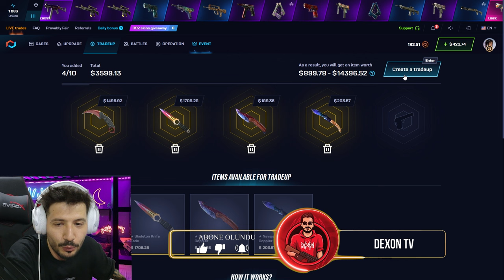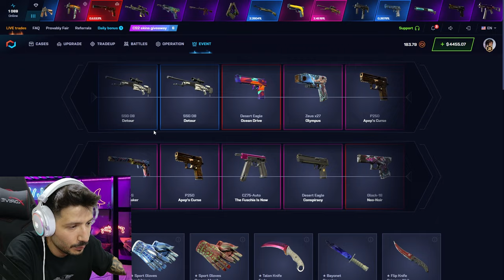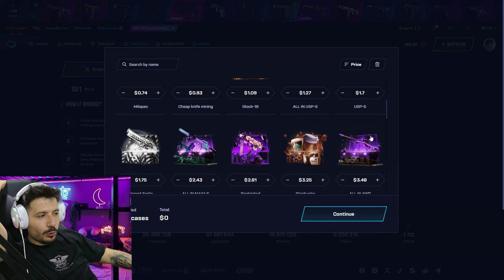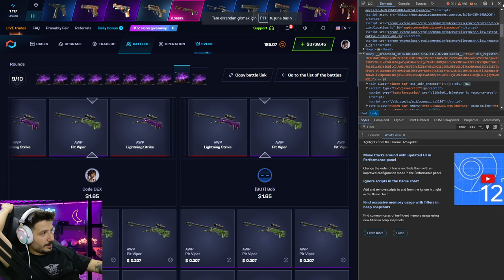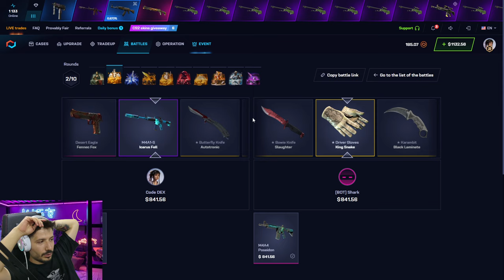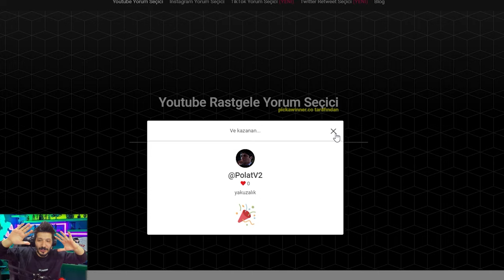M4A4 ASİİMOV KATLATAN UCUZ KASA Csgonet Promo Code 2024